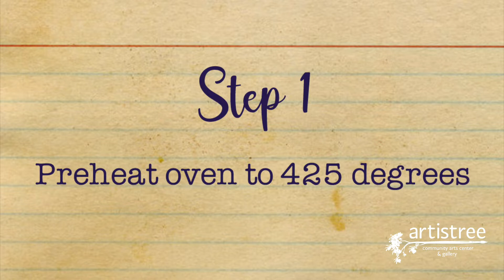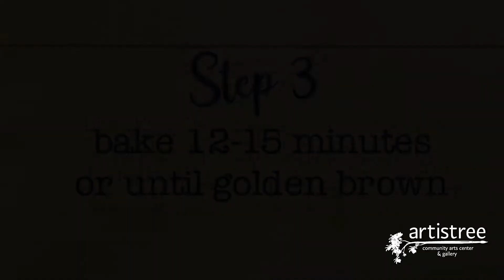How to Make Homemade Pretzels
Creativity in Quarantine: How to Make Soft Pretzels. Join Lisa in the kitchen to make easy, delicious, and satisfying soft pretzels! See the recipe and instructions, below...and, most importantly, ENJOY!!

RECIPE
1 packet (1 Tbsp.) dry yeast
1 1.4 cups warm water
1 Tbsp. sugar
1 tsp. salt
4 cups flour (part whole wheat, if desired)
1 egg, beaten
kosher salt, parmesan, cinnamon sugar, etc. (optional)

INSTRUCTIONS
1. Preheat oven to 425 degrees F.
2. Combine all ingredients except egg and kosher salt.
3. Knead dough until smooth.
4. Let rise until doubled.
5. Break dough into pieces and roll into long ropes.
6. Bend and twist ropes into letters, numbers, shapes, animals, whatever!
7. Brush egg over pretzels and sprinkle with salt, parmesan or cinnamon sugar.
8. Bake 12-15 minutes or until golden brown.